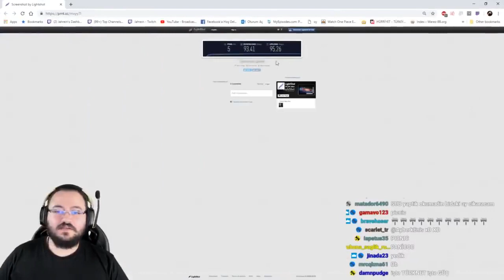JAHREİN İZLEYİCİLERİNE 3 AY BEDAVA İNTERNET SAĞLIYOR TURKNET SPONSORLUĞU